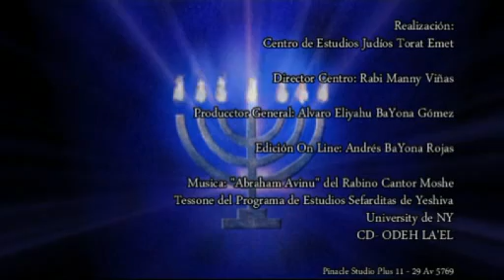24 Fiestas: Hanuka 3 de 3